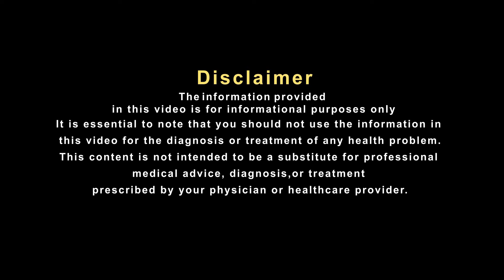ये गोंद बालों की समस्या के लिए है लाभदायक